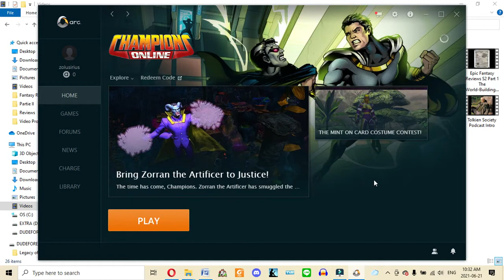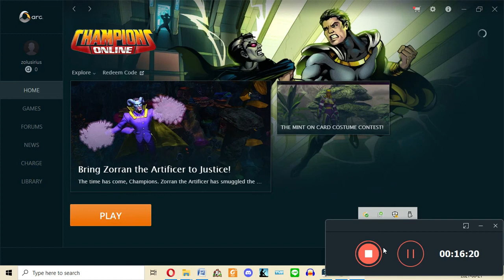Champions Online Playthrough 9: Joe vs the Internet: Round 2! Importance of Hero's Powers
In this episode, Joe tries unsuccessfully to battle with the internet, before he in the end resigns himself to defeat, discussing in the podcast the trouble with superhero-powers these days, and how the good old days shined, and why they were better than today's stuff.